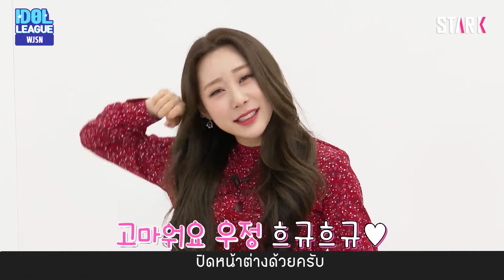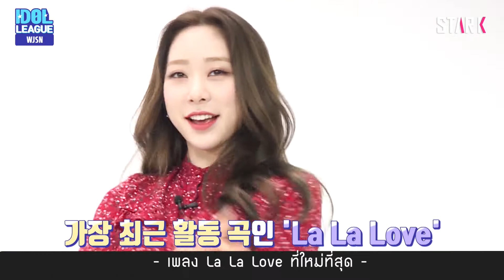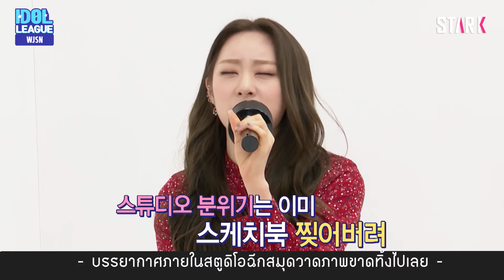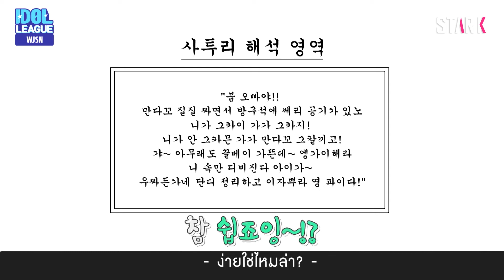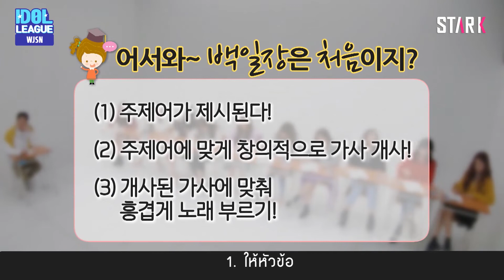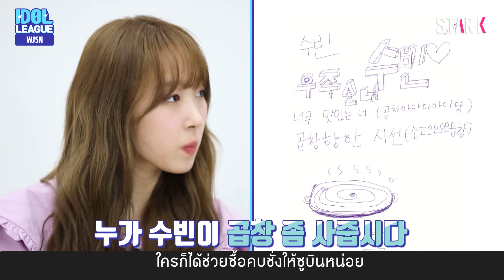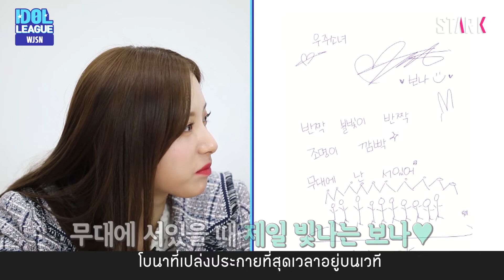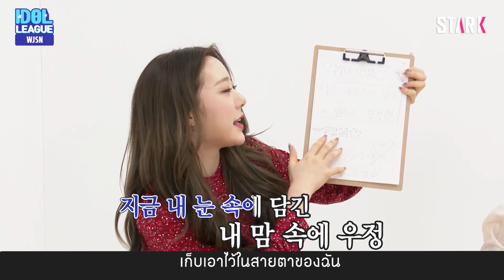IDOL LEAGUE WJSN (ซับไทย) l STARK Thailand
Idol League (พร้อมซับไทย) พามาพบกับสาวๆ WJSN หรือ วง Cosmic Girls ที่พกความน่ารักสดใสมาแบบจัดเต็ม เหล่าอูจอง (Ujung) ถ้าพร้อมแล้วรับชมกันได้เลยค่าา

STARK Thailand ช่องฟรีทีวีหนึ่งเดียวในไทยอย่างเป็นทางการ ที่นำเสนอรายการบันเทิงเกาหลี และอัพเดทข่าวความเคลื่อนไหววงการ K-POP แบบเรียลไทม์

👉🏻 สามารถติดตามเราตามช่องทางต่าง ๆ ได้ที่
• Line@ : @starkthai
• Kakao Talk ID : starkthai